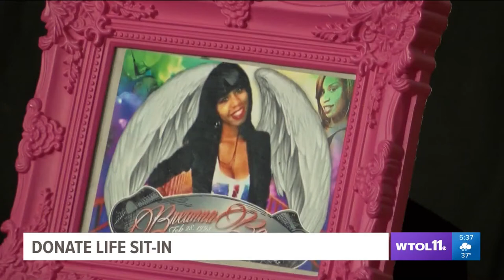WTOL 11: NFL Legend Visits ProMedica Ebeid Institute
Former Pro Football Player and Hall of Fame Running Back Jerome Bettis toured the ProMedica Ebeid Center to learn more about ProMedica's efforts to address the social determinants of health.